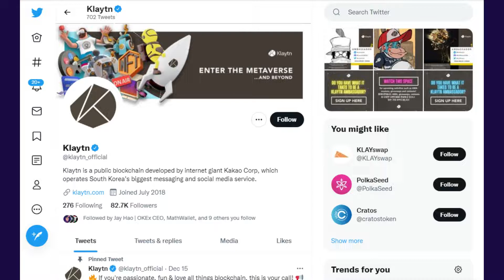What is Klaytn? Everything You Need to Know! check details in this video